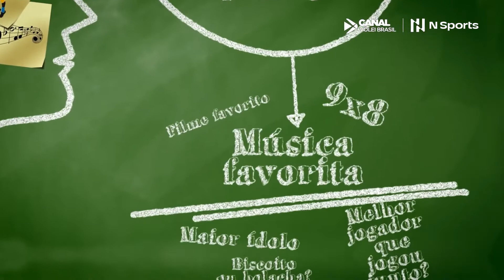Side Out #2 - Perguntas & Respostas | Dante - Goiás Vôlei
Side Out #2 | Dante - Goiás Vôlei

O ex-jogador Dante, do Goiás Vôlei, encarou o desafio do time do Canal Vôlei Brasil para responder as 25 perguntas!
Como será que ele se saiu nessa?

Imagens: N Sports | Canal Vôlei Brasil
O Tudo do Vôlei é um canal dedicado especialmente ao fã de voleibol.
Aqui, você saberá tudo do voleibol nacional toda semana:
- Notícias;
- Destaques da temporada;
- Melhores momentos;
- Superliga;
- Seleções brasileiras;
- Bate-papo com jogadores e MUITO MAIS!